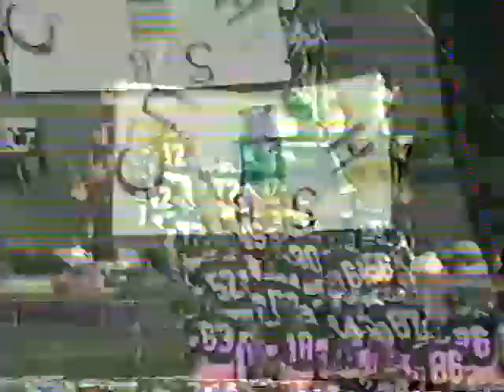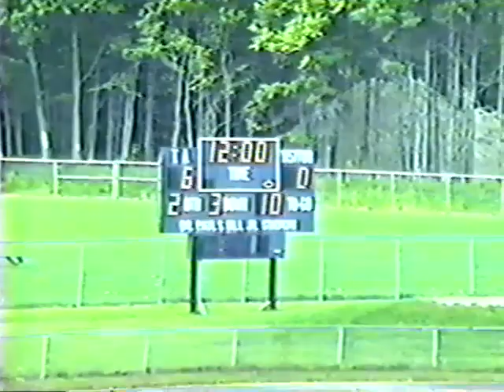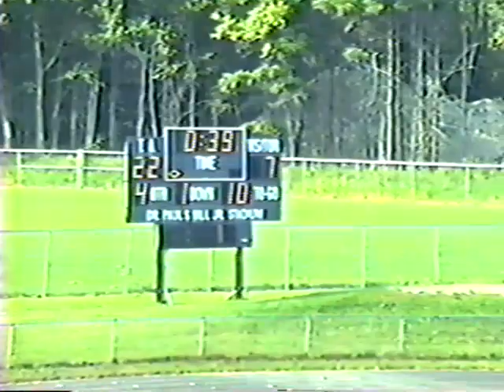Football - 1988 - TA (22) v Deering (7)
The opening game of the 1988 season! The Trojans take on the Deering Rams at Hill Stadium in Saco. A tough battle throughout the Trojans prevail in what would set the course on a very successful and memorable season. George Hogan and Dick Leone are on the call for this one courtesy of the TA Football archives. straight from Betamax!!